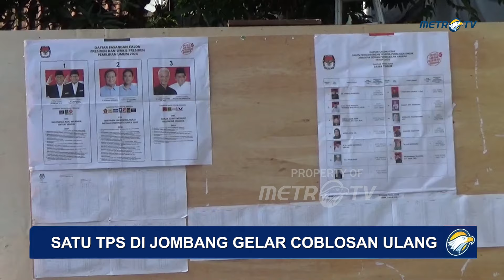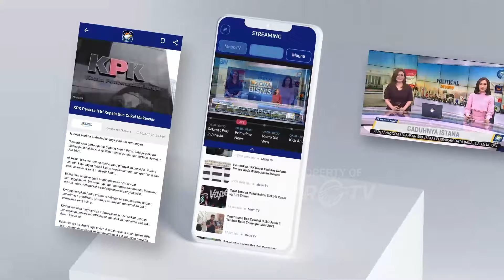Temukan 21 Pemilih Siluman, TPS Di Jombang Gelar Pemilihan Ulang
MetroTV, Satu TPS di Kabupaten Jombang Jawa Timur, terpaksa menggelar pemungutan suara ulang untuk Pimilihan Presiden dan Pemilihan anggota DPD. Coblos ulang digelar setelah Bawaslu menemukan 21 pemilih siluman yang ikut menggunakan hak pilih tak sesuai mekanisme.